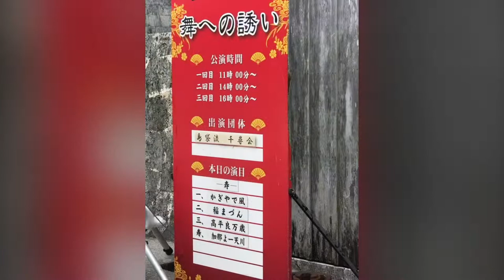Music: Big Dreams : Robert Miller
C. Yasutoshi Ikeshiro 2022/02/19 Saturday 3:05